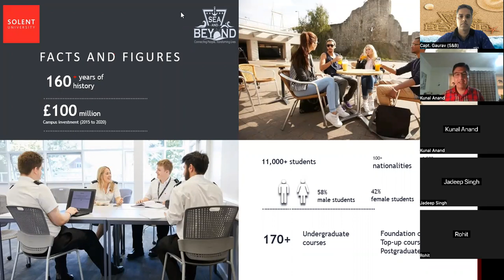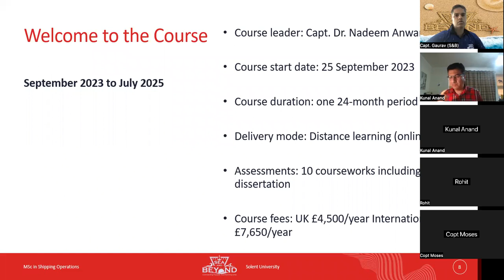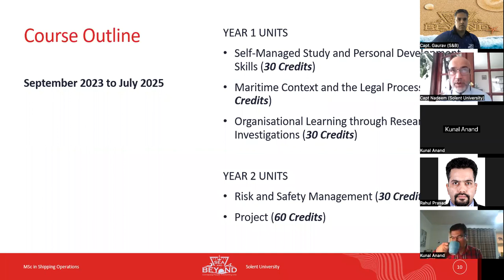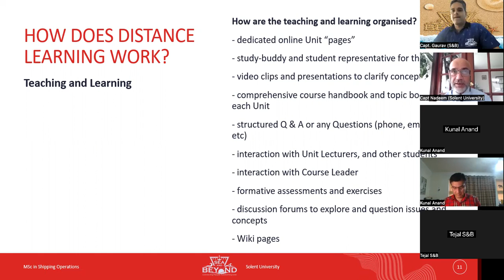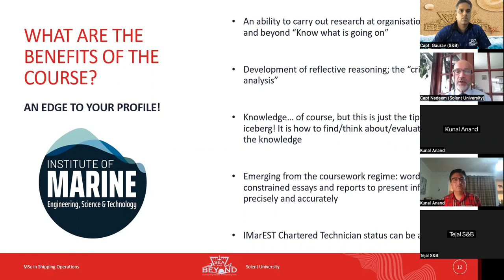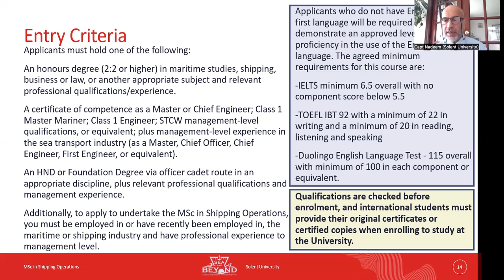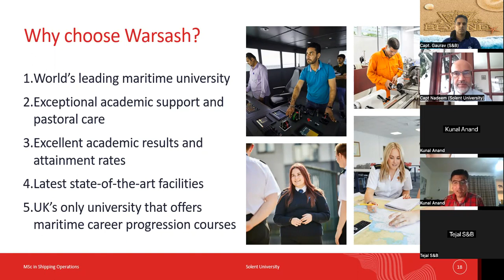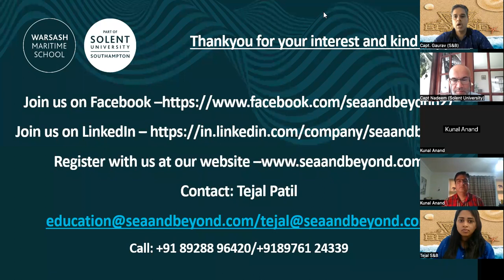Enhance Skill and Get a Shore Job-MSc in Shipping from UK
Sea and Beyond is proud to present to you a webinar by Solent University, Southampton on the MSc Shipping Operations.

It is an exclusive international program offered through distance learning and is ideal for persons from shipping background.

Key points covered in the webinar will be:

Overview of the university, city and location
Aim of the Course and it’s philosophy
The structure of the course including Curriculum, Pedagogy, exams, attendance.
Application requirements including the minimum qualifications required, tuition fees
How the key courses add value to the life of a participant including the company connect, placements and typical job roles
Relevance of this course to mariners
How the key courses add value to the life of a participant including the company connect, placements and typical job roles Relevance of this course to mariners
How Distance learning would work and whether a person can do this while sailing
Connect with the mariner alumns

Presenters:

Dr (Capt.) Nadeem Anwar

Kunal Anand

Dr (Capt.) Nadeem Anwar is a highly qualified and experienced British Master Mariner and Fellow of The Nautical Institute, qualified to post graduate level, with over 12 years of teaching and managing experience. Presently employed with Solent University as a Course Director. He has worked as Director & Managing Partner for a leading international marine training provider from the USA a Consultancy/Logistics company in Bahrain as Managing Director. Recent work includes development of Training Course for Ship Handling, Ship-to-Ship Transfer, Pilotage and VTS Authority, Advanced Tanker Training. Previously spent over 10 years at a UK Nautical College from Lecturer to Curriculum Manager and 14 years at sea with command experience.

Kunal Anand is head of subject group for Maritime Business & Operations. He is an ex-merchant navy officer. Having done his initial seafaring qualifications from Singapore Maritime Academy, he then completed his senior qualifications from Warsash. He sailed mostly on crude and product tankers of various sizes around the world. Later on, in his career he completed MSc in International Maritime Studies (Shipping, Ports & environment) from Solent university. Kunal is Fellow of the Higher Education Academy, Associate Fellow of Royal Institute of Navigation and a Member of the Nautical Institute. He is currently the Chair of IASST, UK Chapter, member of the Professional development committee of Nautical Institute and Member of the Merchant Navy Training Board, Technical committee.

The webinar would consist of the following:

-30-35 minute presentation by Kunal where he would discuss the above topics.

-20-25 minutes of Q&A wherein the presenters would take questions

-A quick feedback survey about the webinar

After the webinar a Q&A session will take place. It would be preferable to have the candidate’s queries before the webinar.

Warm Regards
Sea & Beyond Team